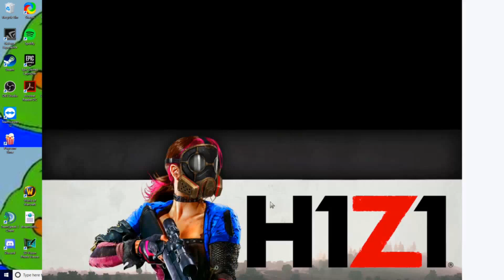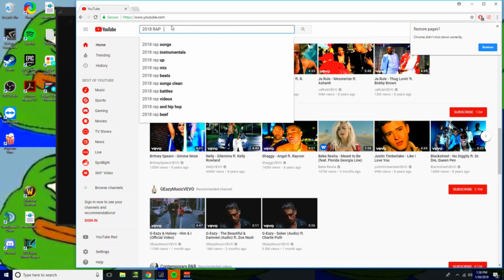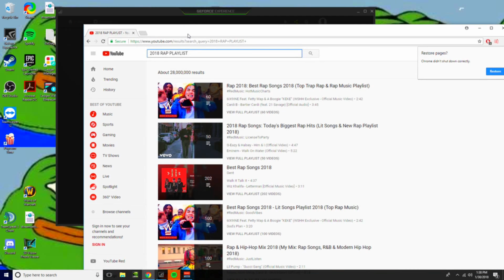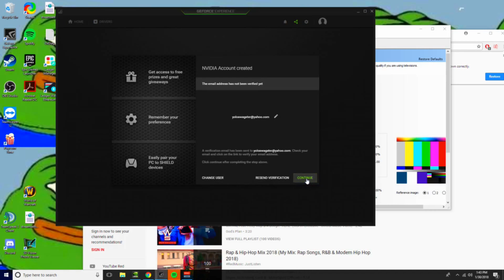H1Z1 Daily Highlights | Ep. 304 | Sweetdreams, ErycTriceps, Comikazie, breezyfuhyobih, TTHump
The streams that make this video possible:

00:03 | Sweetdreams - Test server and stuff | !roguegiveaway | Twitter: @SweetdreamsH1

00:33 | ErycTriceps - #1 EU (S2/3/4/5) | $600 Skin Giveaway

01:04 | Comikazie - Test Server

01:34 | breezyfuhyobih - roof campers

02:03 | TTHump - surprise

02:23 | Giantwaffle - Dink

02:33 | VlNDI - YIKES

03:03 | fomaster - dem locks

03:33 | Jordyx3 - SIXO = GOD?!

04:13 | TTHump - LMAO

05:13 | HusKerrs - Floating item glitch

05:47 | Creanak - so many flesh

06:23 | Pineaqples - I Got Beamed Holy F

06:58 | hairyfrogbat - just another day wrecking face

07:58 | TTHump - QUALITY CONTENT

08:58 | Giantwaffle - My Dudes | @GiantWaffle

09:27 | ErycTriceps - YUNG SNIPES

09:57 | TTHump - RIP keyboard 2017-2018

10:27 | h1z1cup - e

10:53 | TTHump - KKKKKKKKKKKKKKKKKKKKKKKKKKKKKKKKKKKKKKKKKK

11:12 | LyndonFPS - Proof Lyndon is gay

11:27 | TwinGalaxiesLive - g fricking g

12:27 | tommomate - hhhhhh

13:03 | EnzoTheKiwi - WTF

13:19 | Flamehopper - FingerGun

13:49 | LyndonFPS - why you playing this game@lyndonfps

13:57 | Pineaqples - ar shot

14:04 | EnzoTheKiwi - orly

14:15 | Dunkinhonut - Freedom, freedom, FREEDOMMMM

14:24 | youngkevxd - Bridge Glitch for DayBreak

🤖  Music Credits

Cris Velasco - H1Z1 King of the Kill Theme

Gamebot H1Z1 is the best place to watch the latest and greatest H1Z1: King of the Kill moments from around the globe. We feature clips from your favorite Twitch streamers.

We feature highlights from tournaments like H1Z1 Invitational, and H1Z1 Showdown and we will feature highlights from H1Z1 Fight for the Crown.